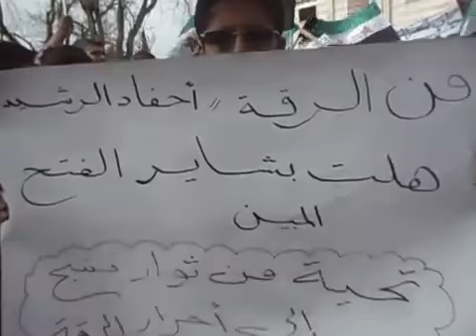شام ريف حلب منبج ثورة الأحرار الجمعة 8 3 2013